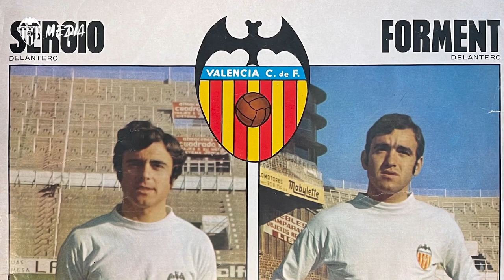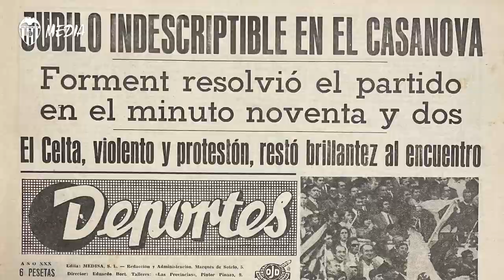🔙⚽EL GOL DE FORMENT 50 AÑOS DESPUÉS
Sergio y Forment se reencuentran para recordar el mítico gol del Valencia CF contra el Celta en VCF MEDIA.

Sergio and Forment get reunited again to look back at the memorable goal against Celta Vigo on VCF Media.